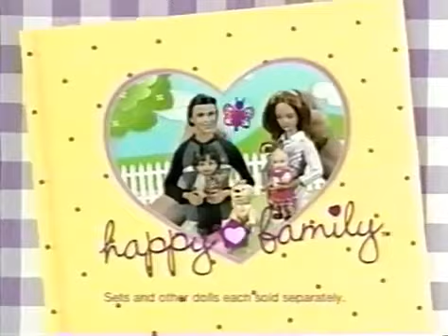2003 (Barbie) Happy Birthday Nikki - Happy Family Dolls Sets Commercial